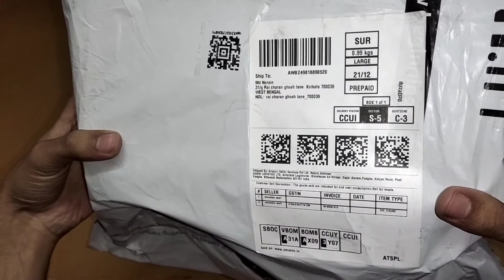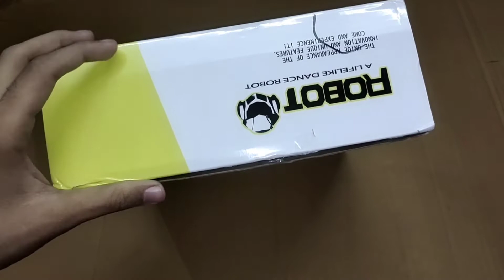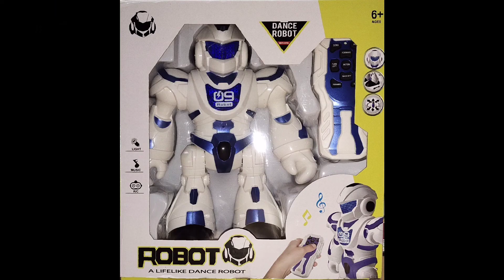Remote control robot with light and music robot unboxing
rcrobot | rcrobotunboxing Remote control robot with light and music robot test & Unboxing | Unboxing a Professional Fighting Robot | Infrared Ray RC Fighting | Rc infrared fighting robot, Intelligent Fighting Robot with Remote Control, Infrared Remote Control Light Singing RC Dancing Robot, Infrared Ray Remote Operated Robot, Multi-function Fighting Robot Series, Robot Game, Robot game RC mast, Best robot collection RC chat pat tv, Program- A-Bot, Remote Control Electric Musical and Dancing Intelligent Robot with 3D Lights, Smart Remote Control Robot,

Hi friends today I am Unboxing a remote control robot so let's start without time waste ok